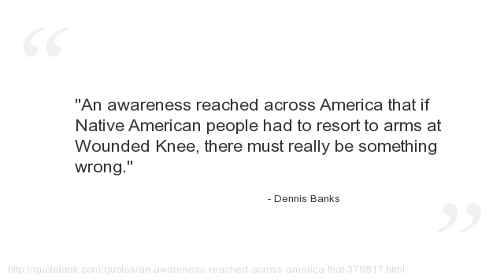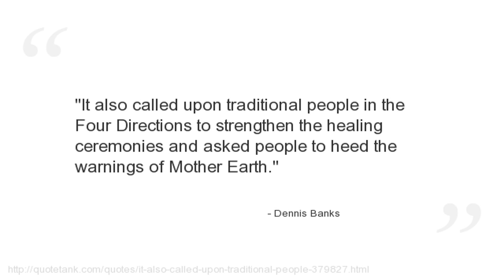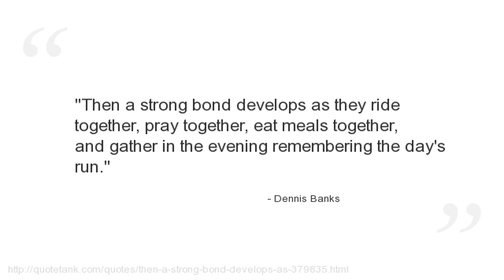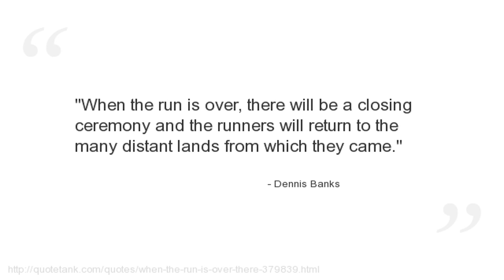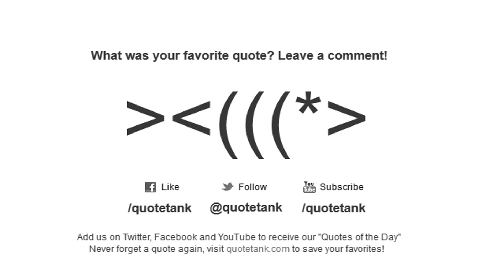Dennis Banks Quotes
Who is Dennis Banks?
, a Native American leader, teacher, lecturer, activist and author, is an Anishinaabe born on Leech Lake Indian Reservation in northern Minnesota.\" Banks is also known as Nowa Cumig (Naawakamig in the Double Vowel System.